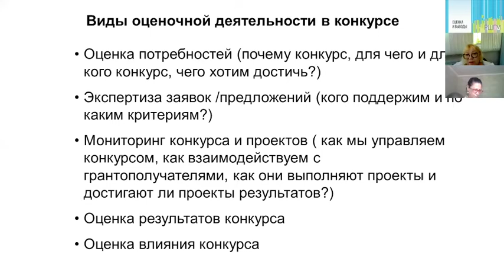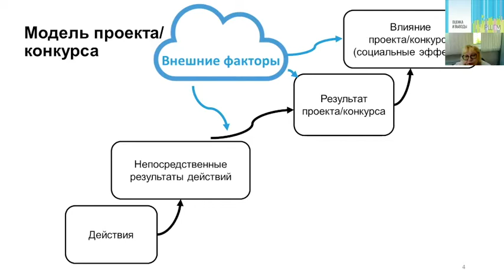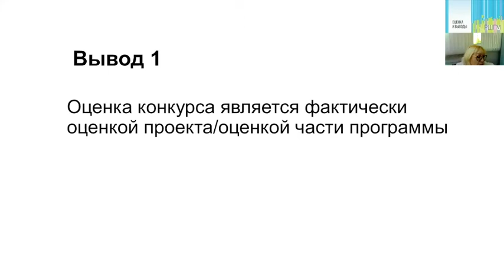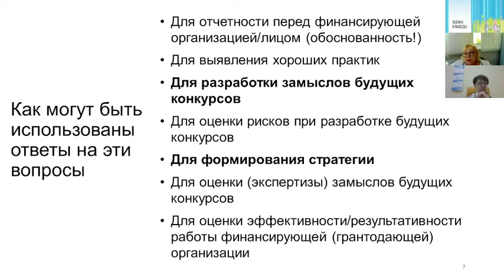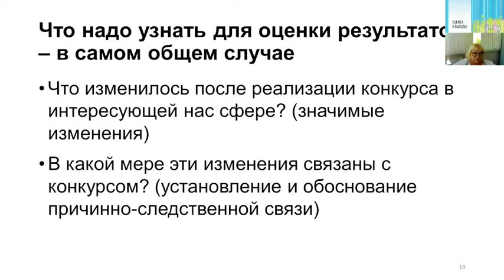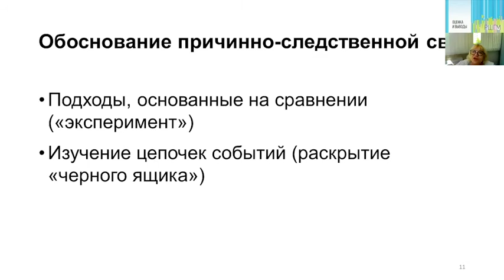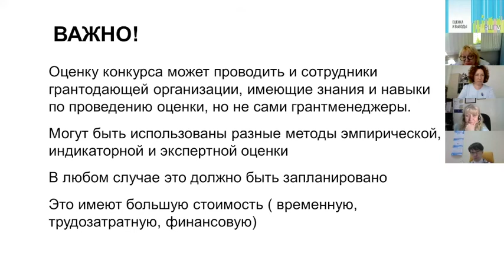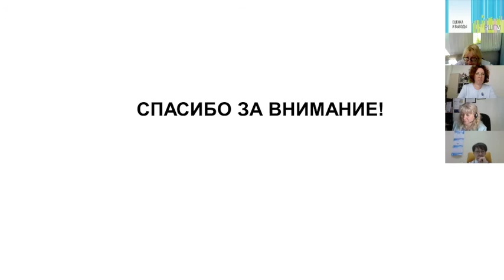Оценка результатов конкурса и использование результатов оценки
Семинар «Грантовый конкурс от А до Я» 25 июня 2020
Эксперт: Елена Малицкая